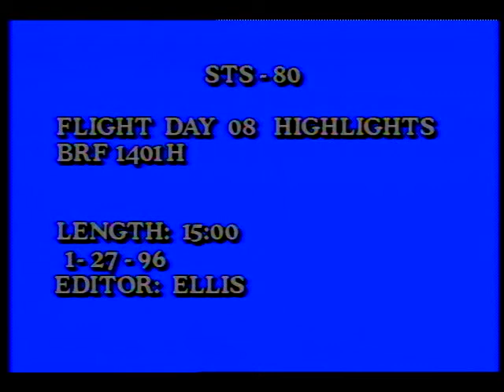STS-80 Flight Day 8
On this eighth day of the STS-80 mission, the flight crew, Cmdr. Kenneth D. Cockrell, Pilot Kent V. Rominger, Mission Specialists, Tamara E. Jernigan, Thomas D. Jones, and F. Story Musgrave, focus on additional science investigations with the Wake Shield Facility while it is attached to the shuttle's robot arm. Jones unberths the Wake Shield, and returns it to its resting place in the payload bay after using its instruments to characterize the environment around the shuttle. Released Nov. 1996.